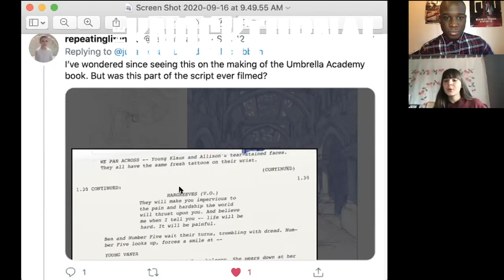T.J. McGibbon Talks 'The Umbrella Academy,' X-Men: Apocalypse & 'The War With Grandpa'